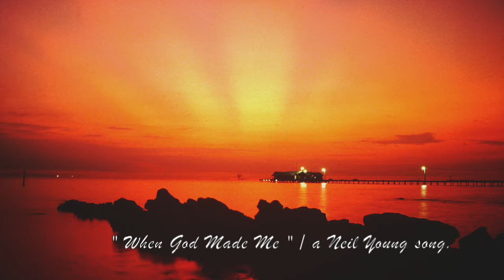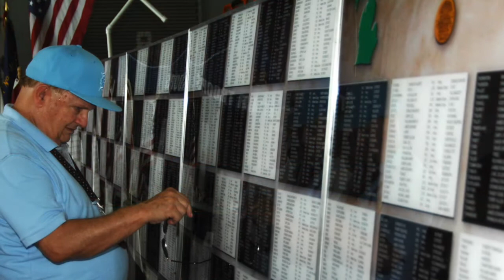When God Made Me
A Neil Young song. I came across this song when a family member fell ill. The lyrics helped me thru a rough time, & I was compelled to learn how to play it. Hope you enjoy it. From our album "Walter Ego"